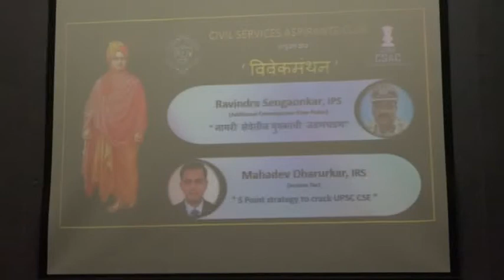CSAC COEP : IPS Ravindra Sengaonkar -'नागरी सेवेतील युवकांची जडणघडण'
Civil Services Aspirants Club, COEP.
Vivekmanthan'19- A guest lecture on account of Swami Vivekananda Birth anniversary